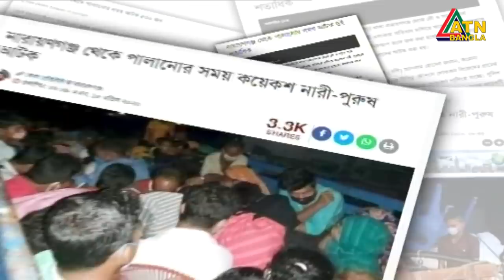করোনা আক্রান্ত রোগীরা তথ‌্য গোপন করায়, আক্রান্ত হয়েছেন অসংখ্যাক ডাক্তার-নার্সসহ সাধারণ মানুষ।